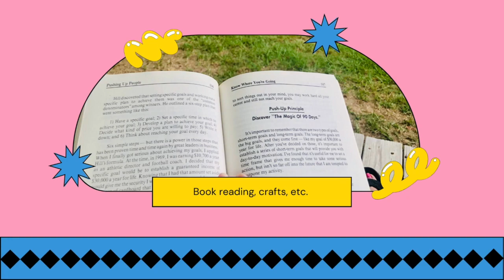How I celebrate my birthmonth!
In this video I explain how I started celebrating my birthday the whole month!